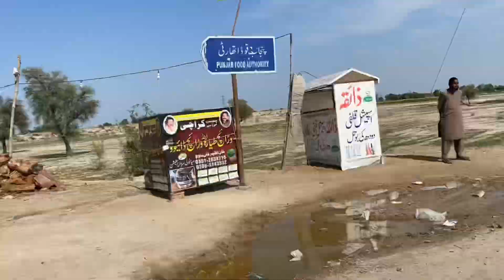First vlog at swimming pool w￼ith friends | full enjoy 😱😎